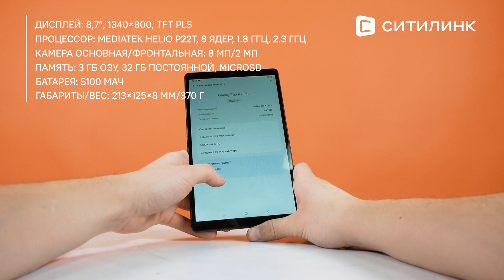Обзор Планшета Samsung Galaxy Tab A7 Lite SM-T220 | Ситилинк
Товар: [#1784391]